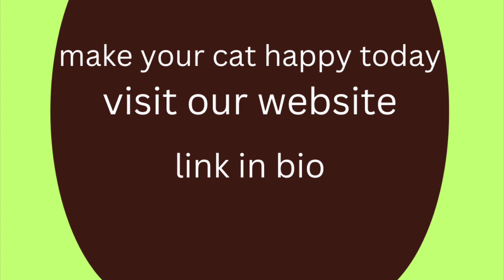World cat grass domination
We make the best cat grass gardens.
Hydroponics growing, is super healthy for your cat.
After your cat tries Mom’s Cat Grass they will never want any other.